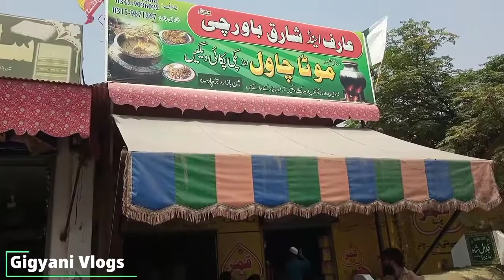Charsadda ka motay Chawal